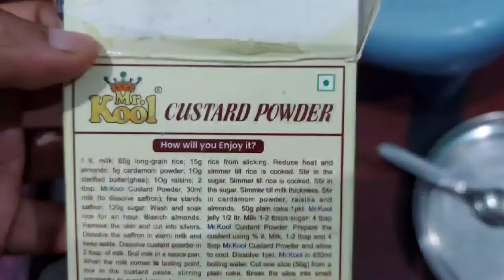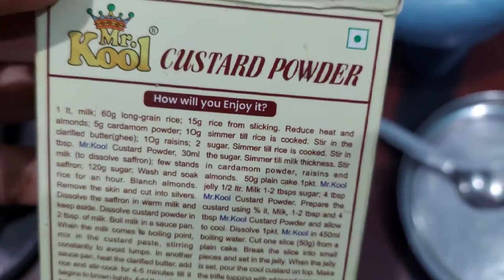Healthy Tasty Fruit Custard 😋